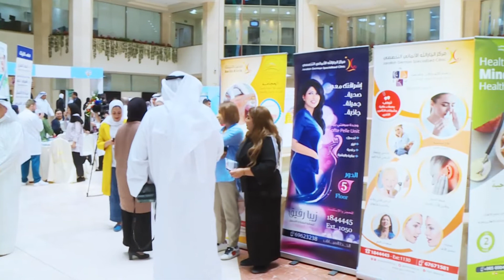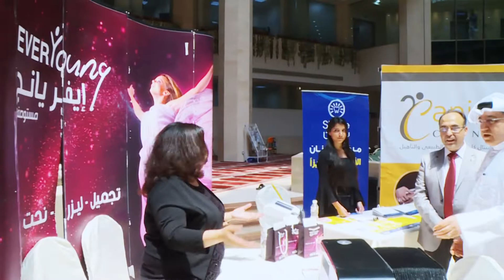المعرض الطبي الأول لوزارة الكهرباء والماء من ٢٣إلى ٢٦ يونيو ٢٠١٩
تحت رعاية معالي وزير النفط ووزير الكهرباء والماء الدكتور / خالد الفاضل وبحضور وكيل وزارة الكهرباء والماء المهندس / محمد بوشهري أقيم المعرض الطبي الأول لوزارة الكهرباء والماء حيث تقدم العيادات والمشاركين عروضا لموظفي الوزارة